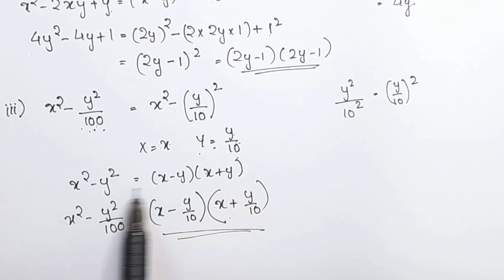Q.no.3 Exercise 2.5 CBSE Class9 Maths Chapter 2 Polynomials In Malayalam/CBSE Classes By Grace Jose